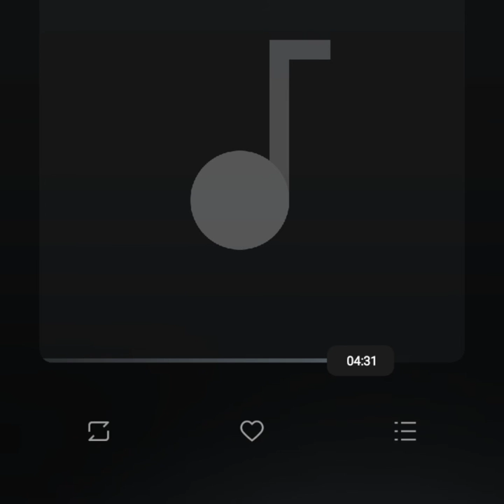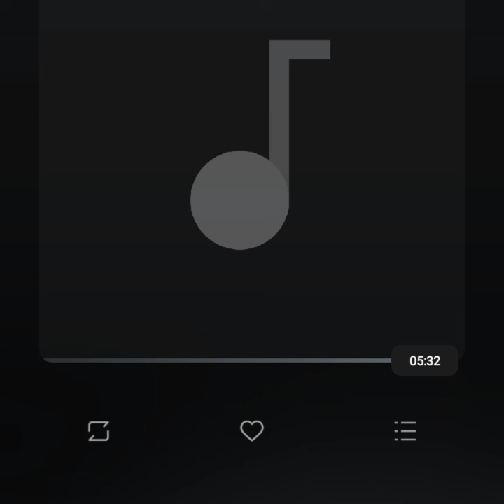Dj Remix 27 & Blasterjaxx - Mystica (Original Mix)